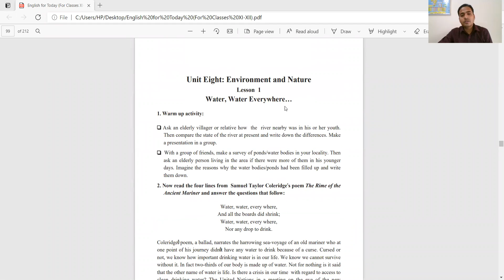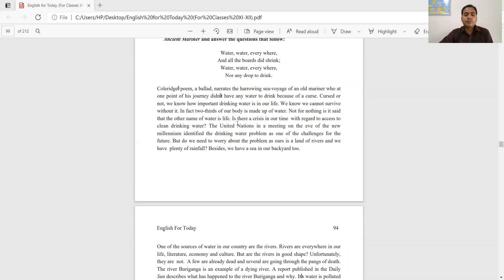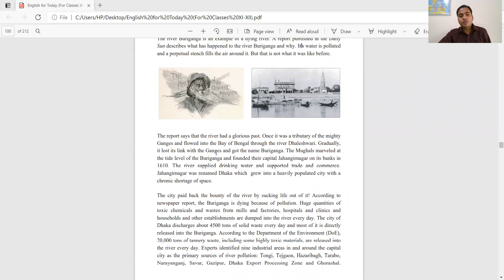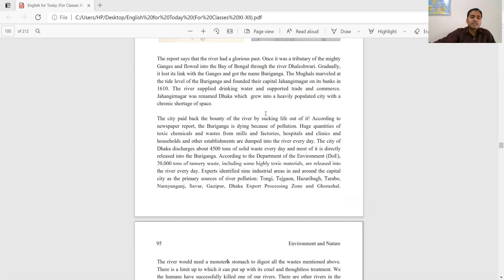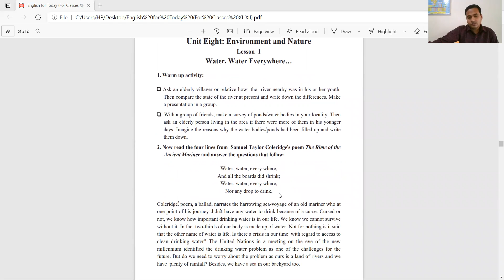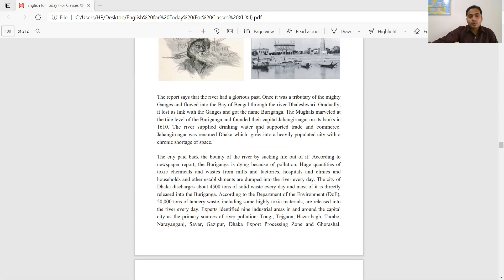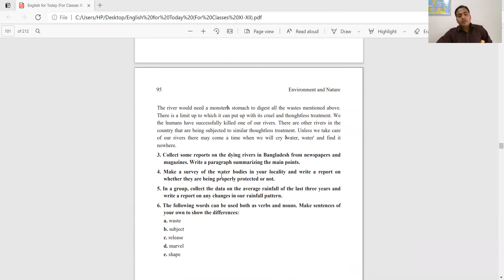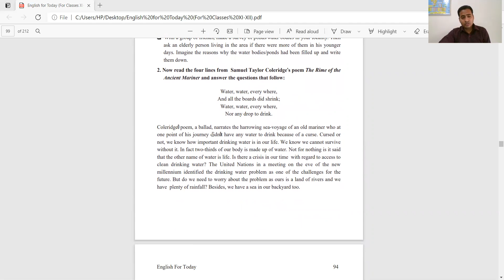English 1st Paper, Unit 12, Lesson 1, Lecture 2, By Nazrul Islam,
Lecturer, Department of English, Rajbari Govt College, Rajbari